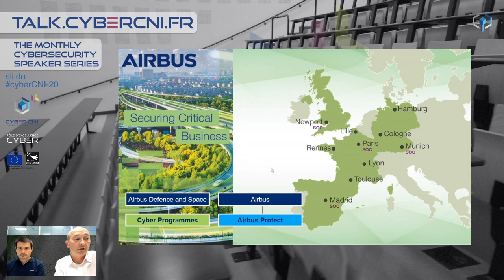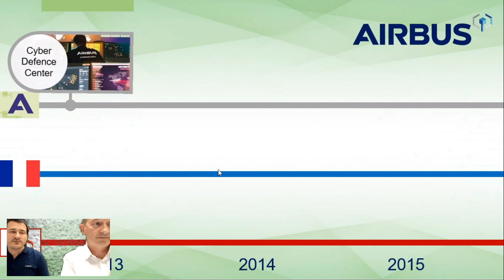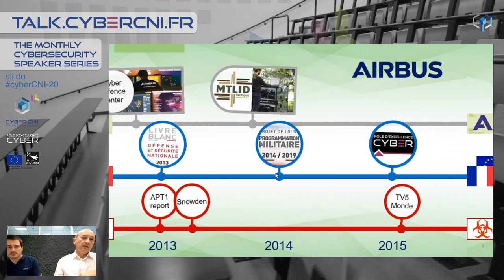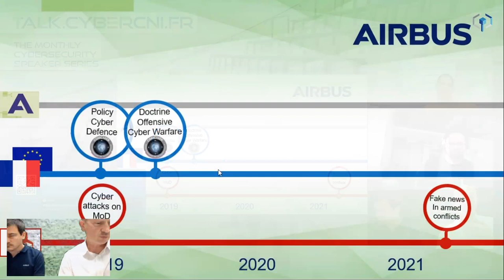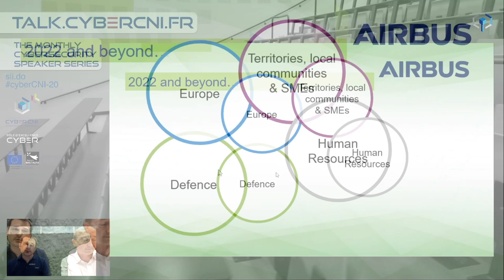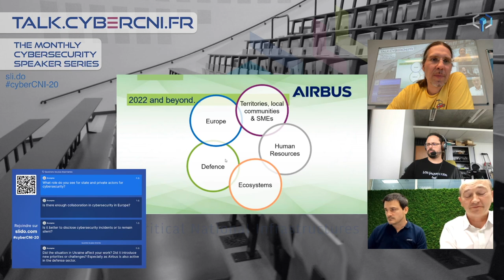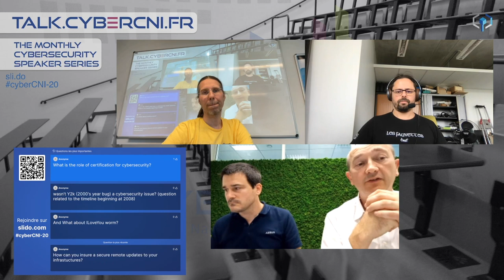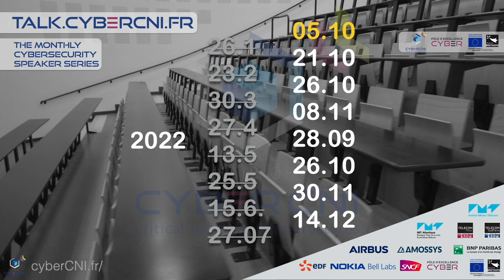T20 Razy, Loriot (Airbus, France) – Airbus CyberSecurity - 10 years of challenges and opportunities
On Wed, Oct 5, 2022, 3h30pm CET, Nicolas Razy and Nicolas Loriot (Airbus, France), will talk about “Airbus CyberSecurity – 10 years of challenges and opportunities“. You are cordially invited to join the free live stream on youtube and LinkedIn! with your interested friends!

Abstract
Airbus CyberSecurity was created in 2012 as a cyber-dedicated business. During these 10 years, cybersecurity has grown from an emerging concern to an extensive and dynamic domain of activities, and Airbus CyberSecurity has developed its business in France to meet customers’ needs with a special focus on national activities.This talk will focus on the major trends and strategic shifts that arose along these 10 years, on the way French institutions and especially the Defence sector addressed the emerging cybersecurity challenges and on the changes and experiences our company went through.

Nicolas Razy
Nicolas Razy graduated from CentraleSupelec and joined the Airbus Defence and Space division in the C2 and secured communications business lines. He is now the head of Cybersecurity Defence and Strategic Programmes for France.Nicolas Loriot graduated from EFREI Paris and joined Airbus Defence and Space division in the Cybersecurity business line. He has mainly worked in the IT and mission system area but with various experiences in the OT sector such as in the telecom, media and various vehicle domains. He is now Senior Expert Cyber defence at the Airbus CyberSecurity Technical Office.

Airbus Cybersecurity
Airbus CyberSecurity is a European specialist in cyber security established in France, UK, Germany and Spain. Our mission is to protect governments, military, organisations and critical national infrastructure from cyber threats. We are a fully owned subsidiary of Airbus Defence and Space, with sites in France in Elancourt, Rennes, Toulouse, Issy Les Moulineaux and recently in the Cyber Campus in La Défense.

Talk.cybercni.fr
The Cyber CNI Lecture Series is a free monthly event that takes place on the last Wednesday of the month from 5:00 pm to 6:30 pm.

The event consists of a 40-minute expert presentation followed by a 30-minute discussion.

The Cyber CNI Speaker series aims to raise awareness and understanding of cyber security issues among all audiences. It aims to enable an ongoing dialogue between experts from industry and academia and the general public (citizens, families, small and large businesses, public organizations, etc.). All of us are concerned.

The events are broadcast live on Youtube and LinkedIn, allowing worldwide remote participation – including a tool to participate in the discussion.

How the digital transformation is changing our lives
The COVID-19 pandemic has shown all of us the benefits of information technology. It allows us to work at a distance, to live at a distance, and most importantly, to keep in touch at a distance – with younger and older people, those closest to us, and even make new contacts.

Our society relies more and more on information and operational technologies. Examples include water, energy, heat and cooling supply, communications, healthcare, production and processing of goods, transportation, national security, banking, research and education, and food production.

What all these areas have in common is that they make intensive use of networked distributed computer systems. These systems can be attacked in many ways. This is no longer just a problem for computer “pros” because computer systems are essential to all of us. The effects of “cyber-attacks” range from power outages to the collapse of the health care or banking sectors.